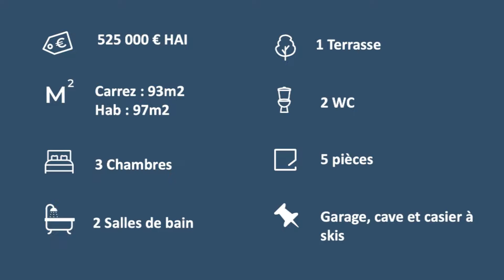[VENTE] : Appartement 3 chambres Megève centre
Cet appartement se situe dans le centre du village et à quelques minutes à pied de la place de l'église.